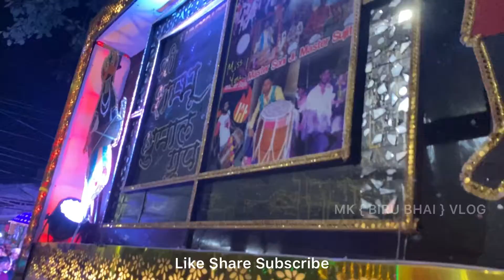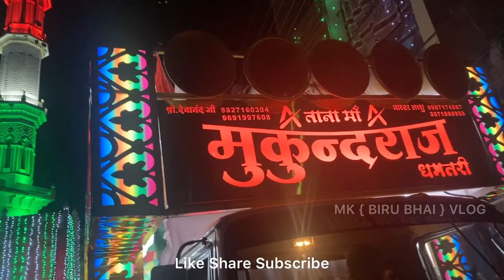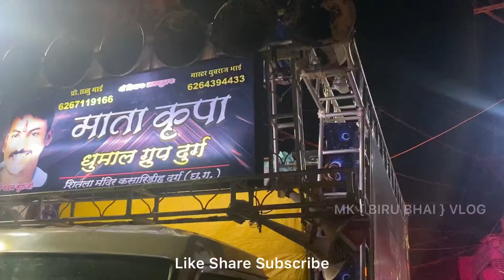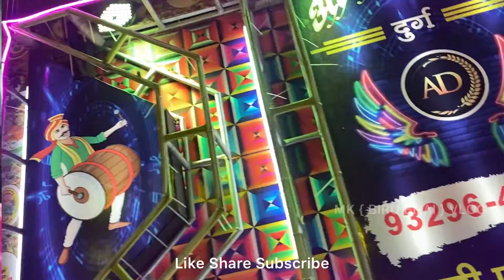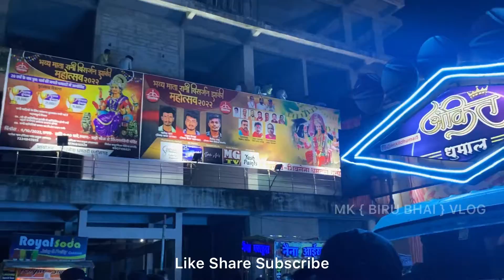भव्य दुर्गा झांकी & विसर्जन धमतरी 2022 | 1वीडियो पुरा माहौल - Durga Jhanki Visarjan Dhamtari Vlog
video is for educational purples only. copyright disclaimer under section 107 of the copyright act 1976, allowance is made for ''fair use''for purpose such as criticism, comment, news reportinmkbirubhaivlogcholarship, and research. fair use is a use permitted by copyright statute that might otherwise be infringing. non-profit, educational or personal use type the balance in favor of fair use.